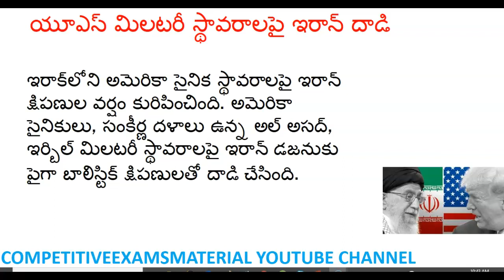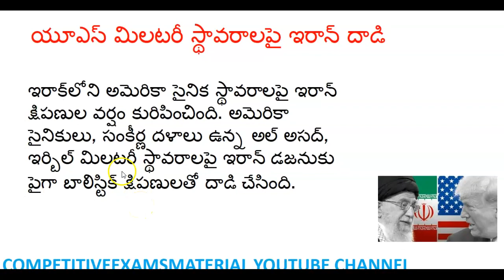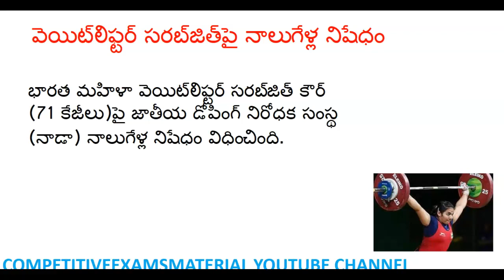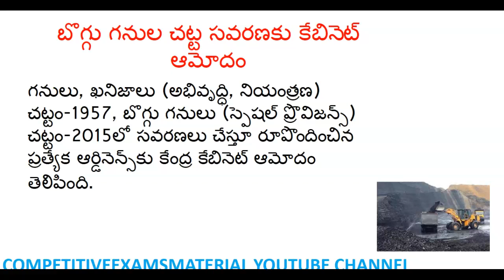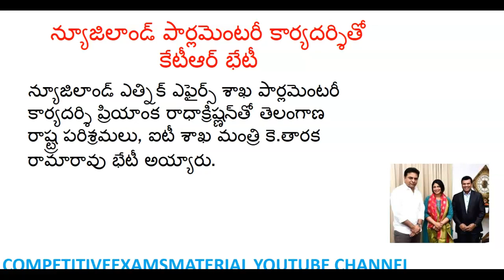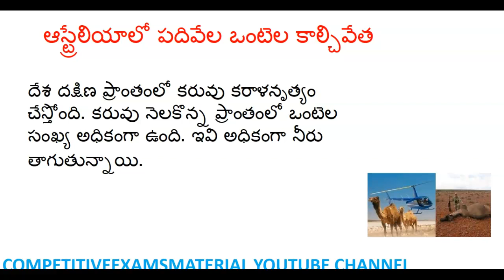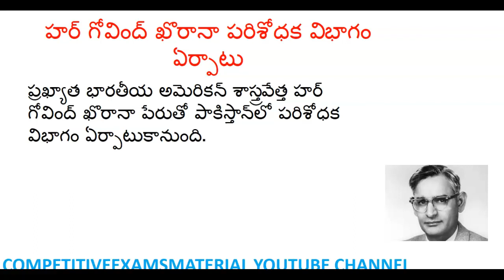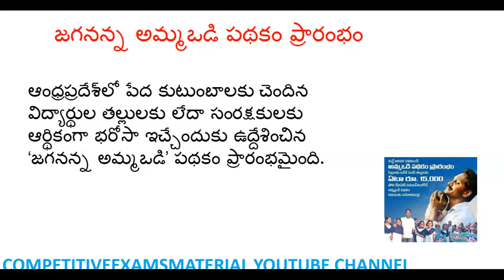Daily Current affairs telugu 2020 || January 13th current affairs telugu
The below current affairs are useful for APPSC,TSPSC,SSC,RRB and Bank Exams
 January Month 2020 Imp Current Affairs Part 1 In Telugu useful for all competitive exams
 February Month 2020 Imp Current Affairs Part 1 In Telugu useful for all competitive exams
 March Month 2020 Imp Current Affairs Part 1 In Telugu useful for all competitive exams
 April Month 2020 Imp Current Affairs Part 1 In Telugu useful for all competitive exams
 May Month 2020 Imp Current Affairs Part 1 In Telugu useful for all competitive exams
 June Month 2020 Imp Current Affairs Part 1 In Telugu useful for all competitive exams
 July Month 2020 Imp Current Affairs Part 1 In Telugu useful for all competitive exams
 August Month 2020 Imp Current Affairs Part 1 In Telugu useful for all competitive exams
 September Month 2020 Imp Current Affairs Part 1 In Telugu useful for all competitive exams
 October Month 2020 Imp Current Affairs Part 1 In Telugu useful for all competitive exams
 November Month 2020 Imp Current Affairs Part 1 In Telugu useful for all competitive exams
 December Month 2020 Imp Current Affairs Part 1 In Telugu useful for all competitive exams